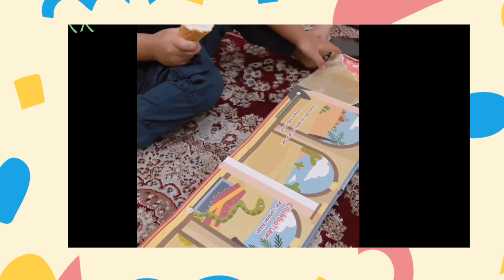KANG EMIL TAK BISA MENOLAK KEINGINAN ARKANA INGIN NAIK MOBIL KEREN||ARKANA ANAK RIDWAN KAMIL